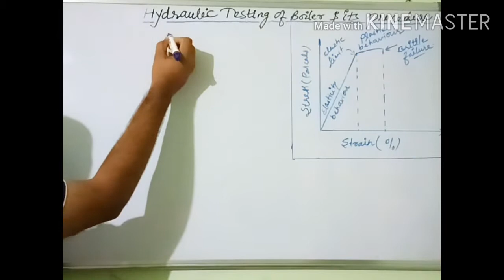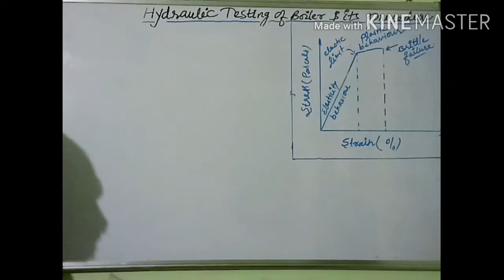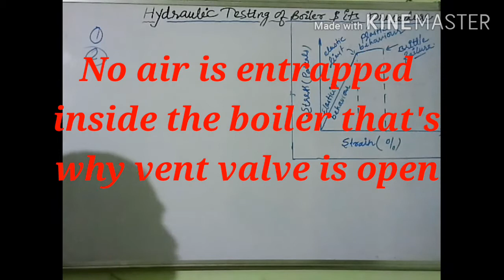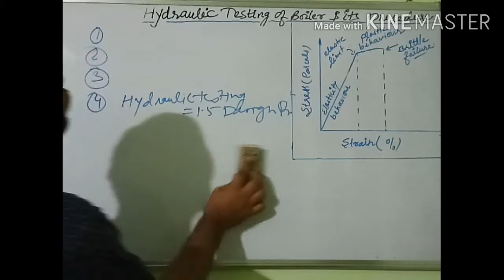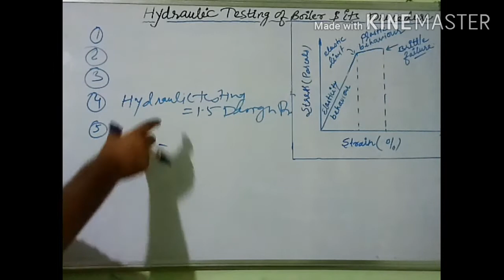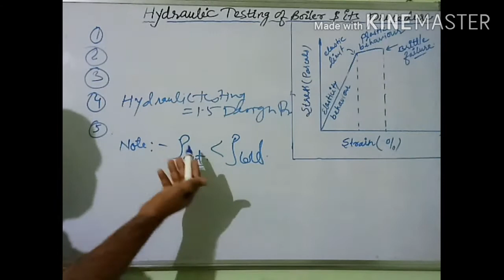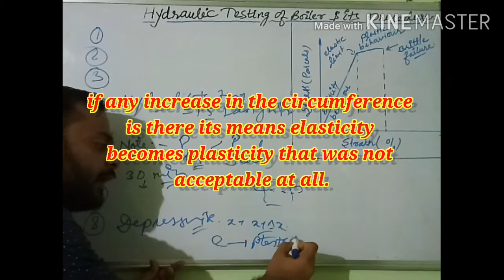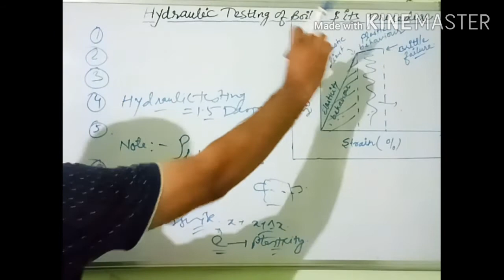Hydraulic Testing of Boiler and its procedure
Marine Boiler MEO Exams lectures

Marine Boiler and power plant Lectures

Welcome to MARINE ETUTOR and strengthen your MARINE,MECHANICAL and ELECTRICAL Knowledge

LECTURE BY VIKASH KUMAR